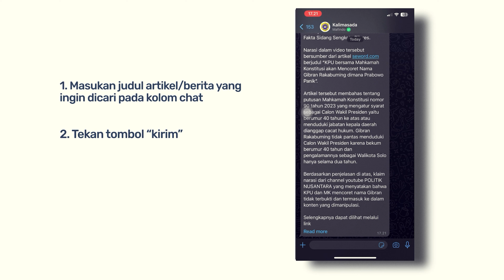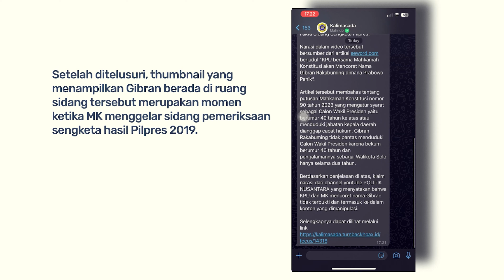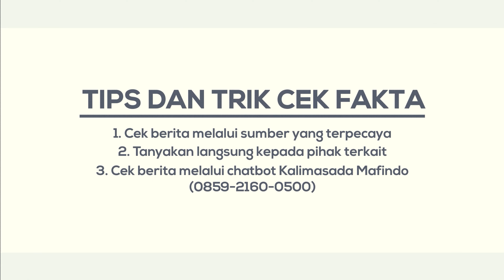[SALAH] KPU DAN MK CORET NAMA GIBRAN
Benarkah? Channel youtube POLITIK NUSANTARA membagikan sebuah video yang menampilkan Gibran berada di ruang sidang dengan klaim narasi yang menyatakan bahwa KPU dan Mahkamah Kosntitusi (MK) mencoret nama Gibran dari cawapres Prabowo.

Yuk kita cek faktanya menggunakan tools periksa fakta Mafindo kalimasada (chatbot periksa fakta Mafindo)